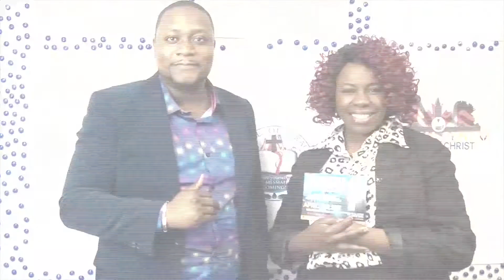Training School of Deliverance with Apostle Gedeon Landu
Join us on April 14-16, 2017 for the Training School of Deliverance session taking place at 415 St. Laurent Boulevard, Ottawa, Ontario!

Don't miss this time of understanding and of impartation!